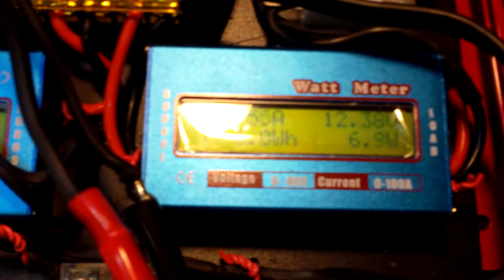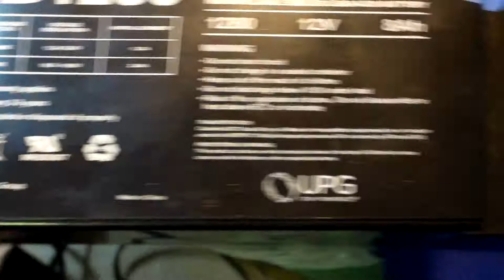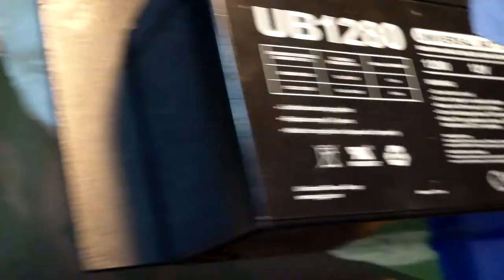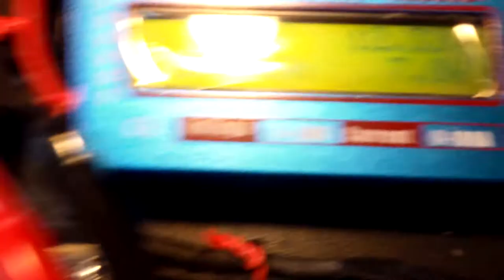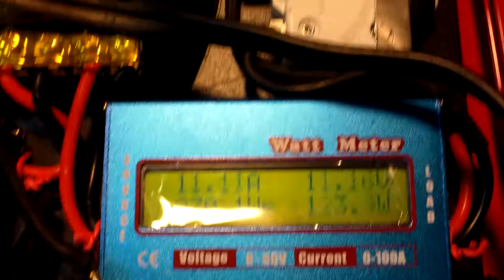Back Pack Solar Power System Power Tools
I should have actually tested the system under load as in actually using the power tools to do work and then see how much power it can handle doing that . But I'm at least happy to see that My power tools can work off of this barely . Now I'm going to get an 18 amp breaker instead of the 10 amp breaker so that I can use MORE POWAH !